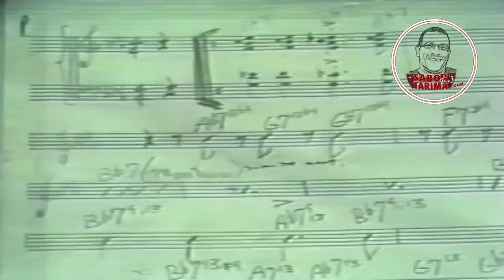Simplemente Salsa Vol Uno Full Video / Serie de mi coleccion de videos